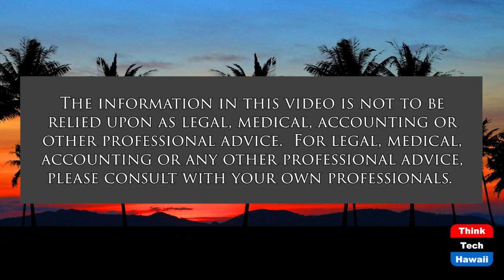The Last Days of Capitalism (The Movie Show)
Is it Pretty Woman Revisited.  The host for this show is Jay Fidell.  The guest is George Casen.

Jay Fidell and George Casen review the Last Days of Capitalism, the story of a complex 72-hour affair between the son of a very rich man and a call girl in a Las Vegas penthouse.  It has a haunting similarity to Pretty Woman, the very successful 1990 film with Richard Gere and Julia Roberts.